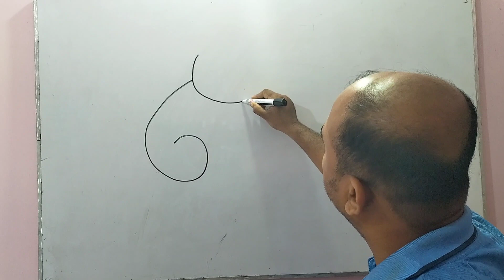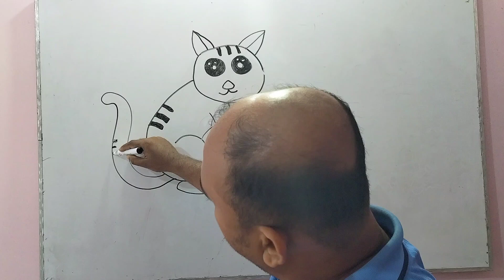How to draw a cute cat step by step easy | সহজে বিড়াল অংকন | आसान बिल्ली का चित्र कैसे बनाएं